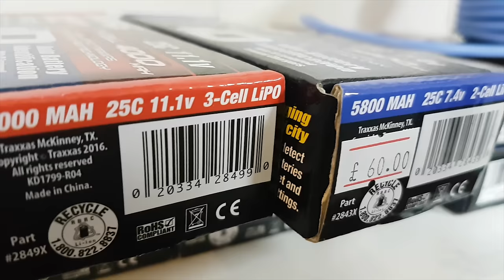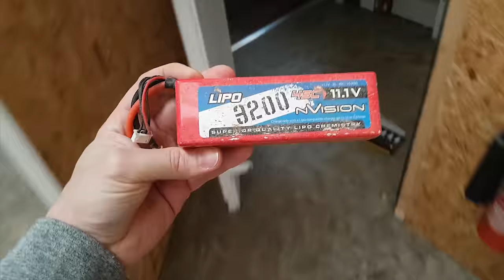Traxxas TRX-4 Land Rover Defender Unboxing - And can you B A S H - IT ? ?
Traxxas TRX-4 Land Rover Defender Unboxing - And can you B A S H - IT Trx4

Like my facebook page to stay up to date with nev vids

Cameras Canon 70d, sony RX100,  Samsung Galaxy s7, SunnyCam HD